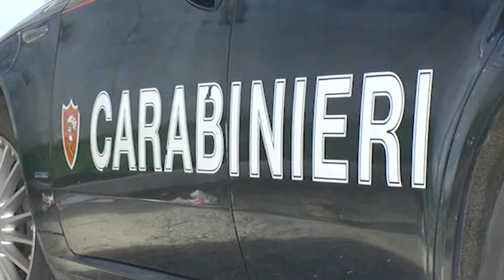RIFIUTA ALCOLTEST E MINACCIA I MILITARI, AGLI ARRESTI UN 35 ENNE